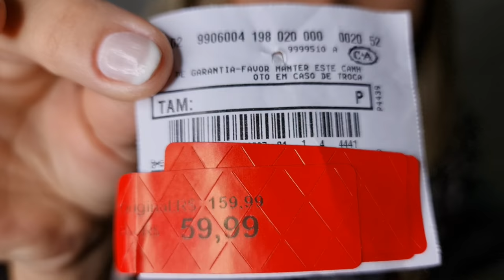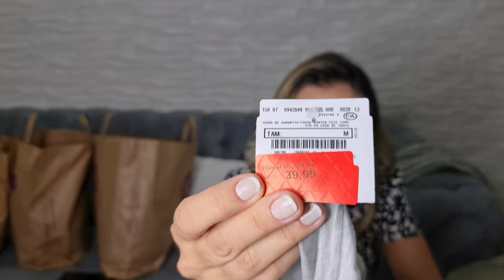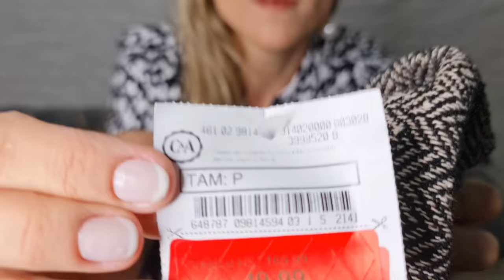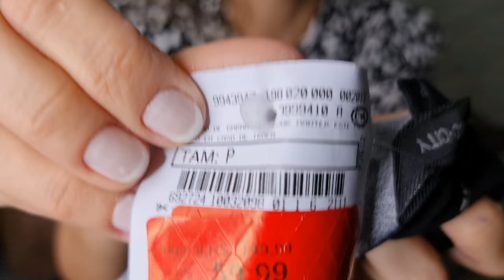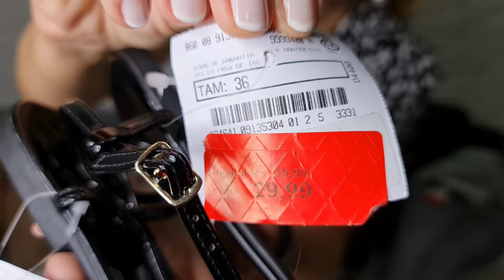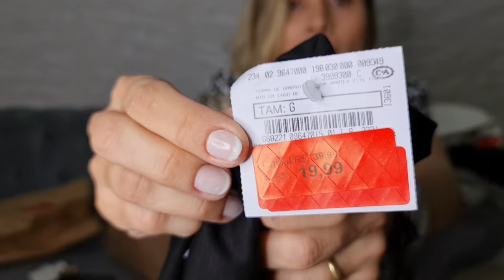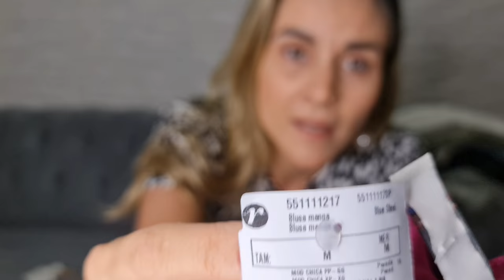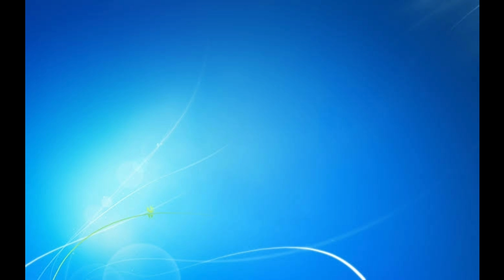MEGA COMPRINHAS DE SALDOS!/ C&A e RENNER PARTE 1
Oi meninas, hoje mais um vídeo de Comprinhas maravilhosas das Lojas RENNER E C&A , roupas lindas, Ótimos SALDOS , espero que gostem. comentem aqui!!!